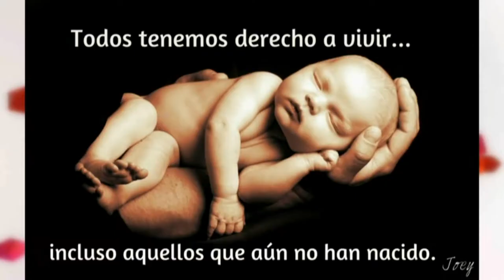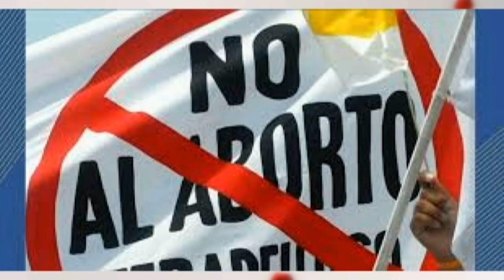Grupo Parroquial a favor de la vida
Expusieron su postura en contra de la legalización del aborto (Parte 1)